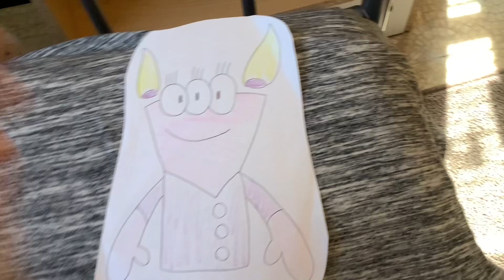What’s Up Deena Kidoonia #118: What is Top Cat’s favorite milkshake flavor?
Top Cat’s favorite milkshake flavor is the strawberry milkshake.